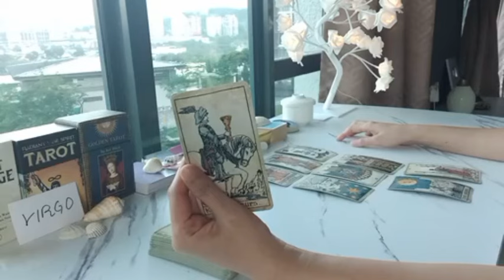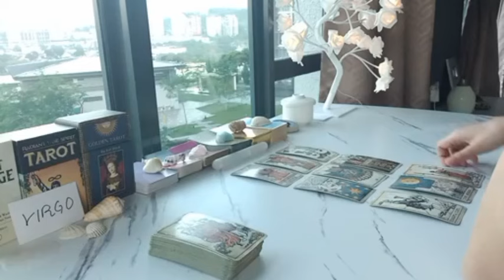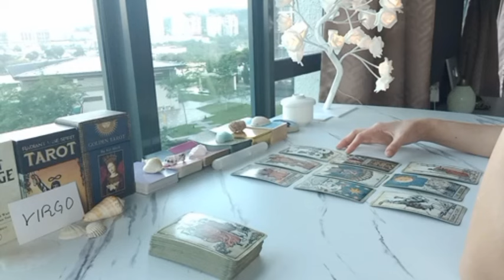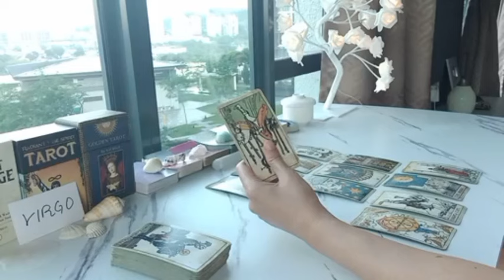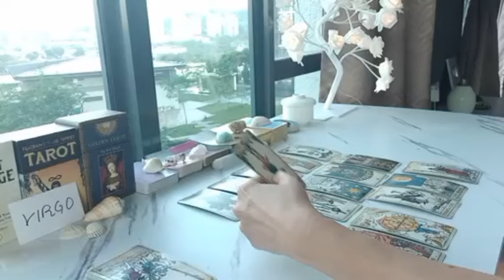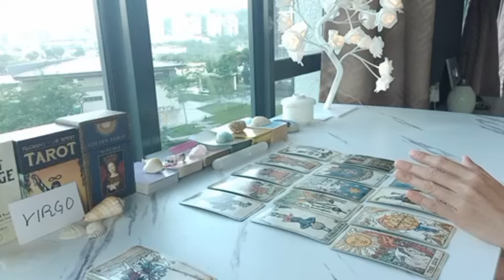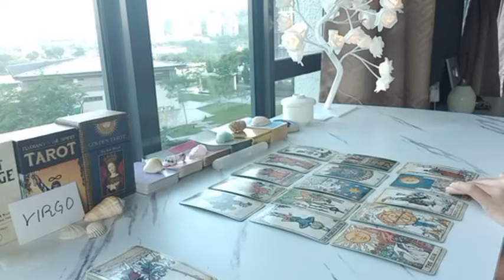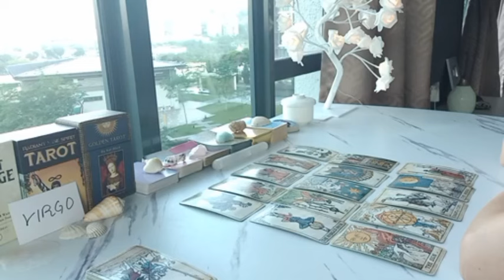VIRGO ⚘️ THIS PERSON TRULY LOVES YOU BUT THERE'S SOMETHING.....💭 FEBRUARY 2024 TAROT TODAY LOVE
1 question - USD 35 (5 minutes)
2 questions - USD 60 (10 minutes)
3 questions - USD 85 (15 minutes)
4 questions - USD 120 (20 minutes)
5 questions - USD 150 (25 minutes)